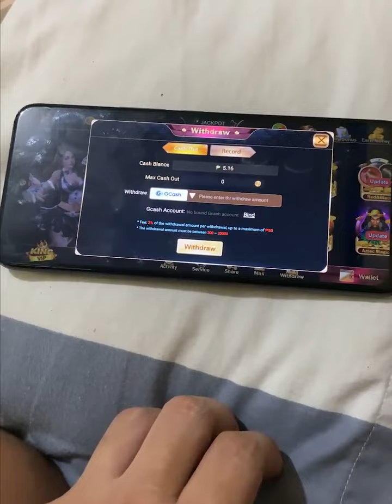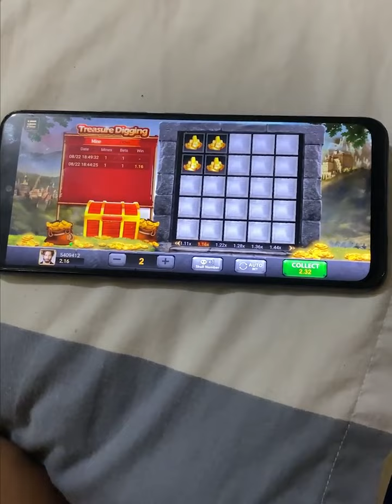MAKINIG KA SAKIN SER CHIEF!!